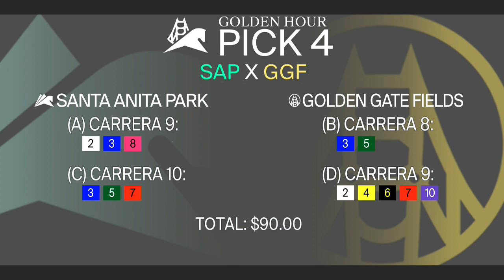Golden Gate Fields Show de Pronosticos - 4 de Noviembre 2022